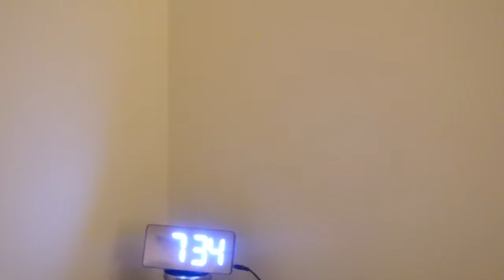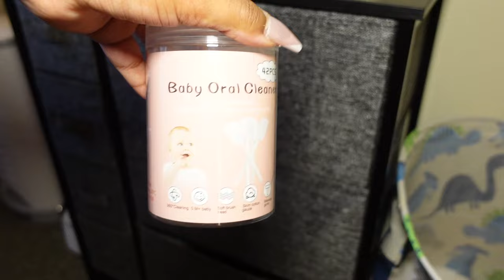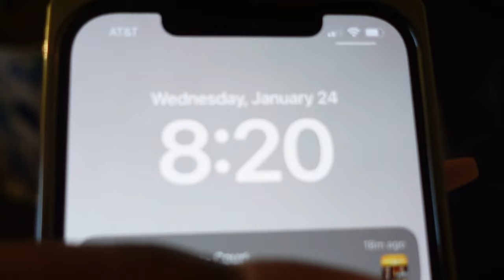My Morning “Routine” With A Newborn | Single FTM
Bath tub

Baby oral mouth cleaners

Clip on light

Tomme Tippee bottles

Tomme tippee formula dispensers

⚡️FAQ:⚡️
📍Age- 25

                  xoxo